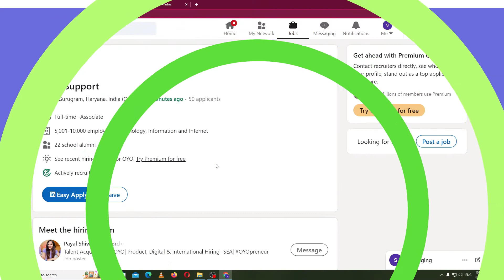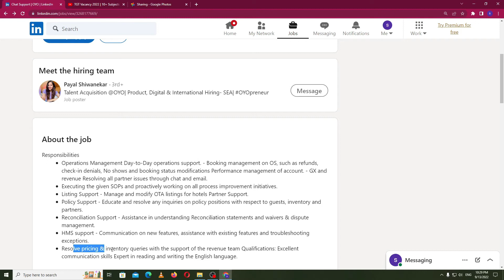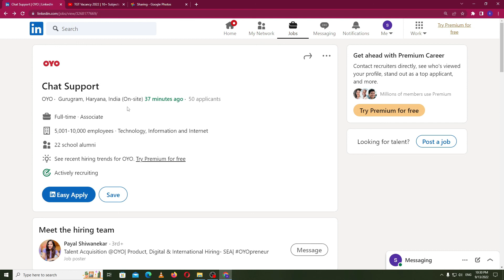OYO Hiring At Gurugram | Support Specialist Job At OYO | No Fees | No Test | Direct Apply LinkedIn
Permanent job vacancy 2022
private job vacancy 2022
Oyo job vacancy

Oyo hotel job vacancy in delhi
private jobs 2022
Jobs at gurugram
Support specialist
Support specialist vacancy
linkedin tips
Linkedin jobs
linkedin profile tips
Freshers jobs
work from home jobs